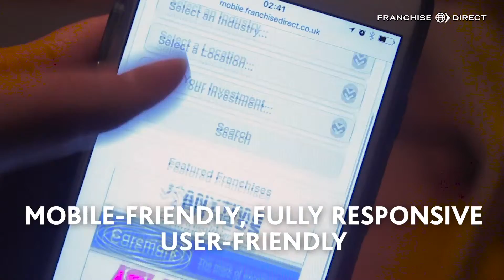Franchise Direct ‒ The UK's Leading Franchise Portal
Interested in starting a franchise?
Want to advertise your franchise?